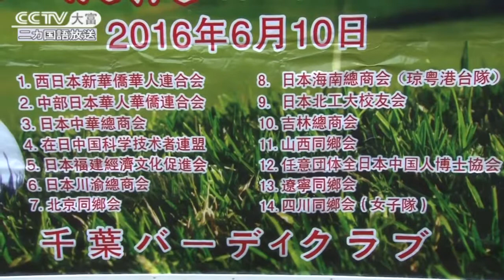大富频道报道：全华连首届五粮液杯高尔夫赛圆满落幕